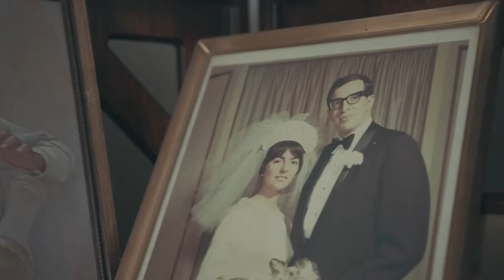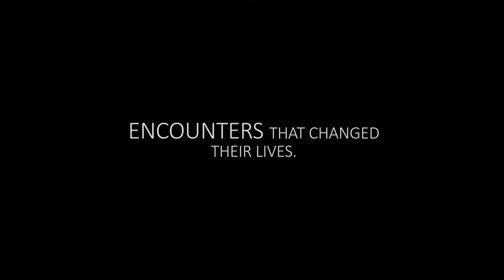The Time in Between | Trailer